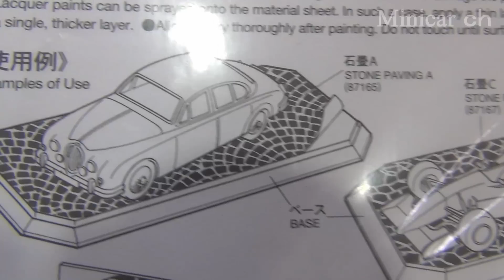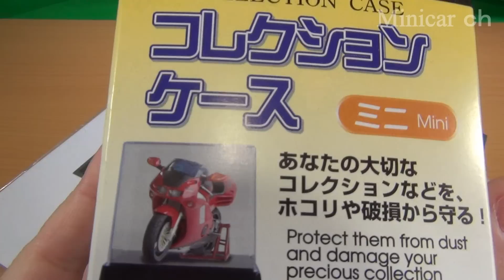ミニカーをカッコ良く飾る！タミヤ 情景シート 石畳C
タミヤ 情景シート 石畳Cの紹介動画です。